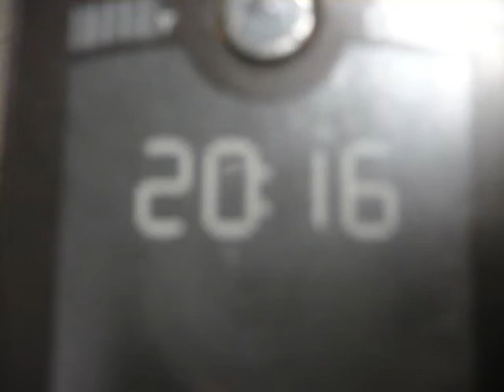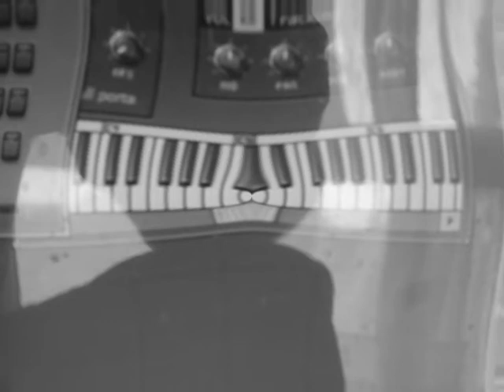Closely Observed Trains - Herr H.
Recorded live close after the infamous drive-by shootings on hairdresser L u c.